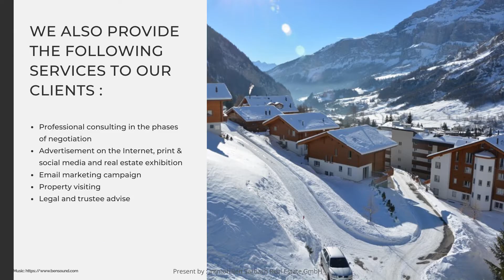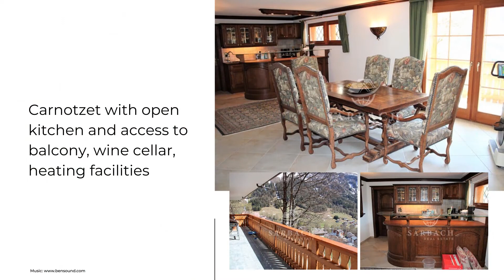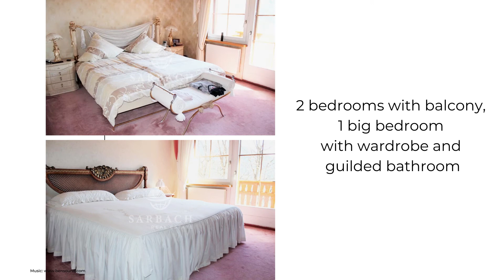Real Estate -- Immobilien Sarbach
Immobilien Sarbach Real Estate is a Swiss based residential estate agency, acquisition services and general property consultancy based on the principle of providing the very best service. Our ability and knowledge extends across Switzerland as well as Europe and all over the world, together with extensive international connections and contacts. Our partners have vast real estate experience working in partnership with others or independently in the market place, offering more than just sales and acquisitions, but acting as trusted advisors and consultants with the clear aim of building long term relationships.

Whilst our website showcases properties that are on the open market we also have a portfolio of real estate available to buy that is not being openly marketed.